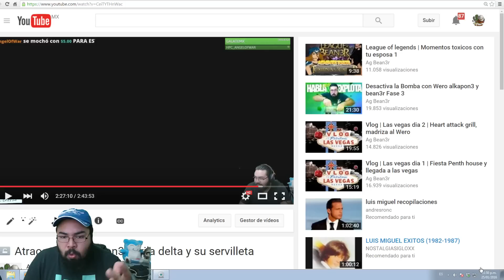Ag Abogadin3r | Análisis pericial del Choque Delta vs Bean3r GTA V